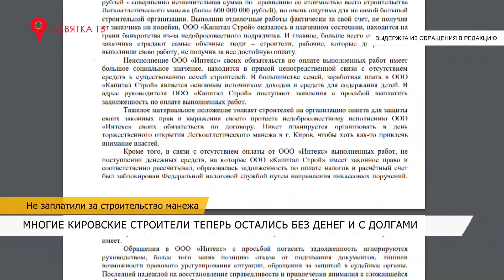Не заплатили подрядчикам